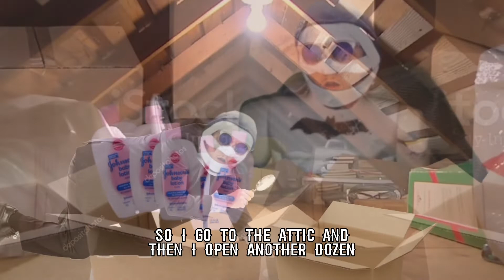TheFeetHands - The Moving Song (Official Music Video)